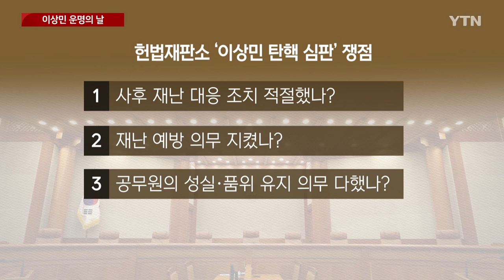이상민 탄핵 심판 '운명의 날'…정치권엔 어떤 후폭풍이? / YTN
[앵커]
이태원 참사 부실 대응 책임을 물어 이상민 행정안전부 장관을 탄핵할 수 있는지에 대한 헌법재판소 판단이 오늘 오후 나옵니다.

헌재 탄핵 심판 결과에 따라 윤석열 정부 국정 동력은 물론 정국에도 적잖은 파장이 예상됩니다.

홍민기 기자의 보도입니다.

[홍민기 기자]
지난해 10월, 이태원에서 159명이 목숨을 잃은 직후 재난 관리 주무부처인 이상민 행정안전부 장관은 책임 회피성 발언으로 뭇매를 맞았습니다.

[이상민 / 행정안전부 장관 (지난해 10월 30일) : 통상과 달리 경찰이나 소방 인력을 미리 배치함으로써 해결될 수 있었던 문제는 아니었던 것으로 파악하고 있고요.]

이 장관은 거듭 사과했지만, 국회는 지난 2월 야당 주도로 부실 대응 책임을 물어 탄핵소추안을 의결했습니다.

참사 당시 기동대 투입 등 적절한 대처를 하지 않아 인명 구조 골든타임을 놓쳐 피해를 키웠다는 겁니다.

반면, 이 장관 측은 주무 장관이란 이유로 파면한다는 건 법치주의에 어긋난다고 맞섰습니다.

도의적·정치적 비난과 별개로 참사를 예상하기 어려웠고, 사고 수습에 중대한 위법도 없었다는 주장입니다.

핵심 쟁점은 사후 재난 대응 조치가 적절했는지, 또 재난 예방 의무와 국가공무원법상 성실·품위 유지 의무를 다했는지 등입니다.

헌재는 그동안 네 차례 공개 변론을 열어 양측의 주장을 들었고, 마지막 변론엔 희생자 유족도 직접 나와 진술했습니다.

[이정민 / 이태원 참사 유가족협의회 대표 직무대행(지난달 27일 최후변론) : 이상민 장관은 탄핵이 되어야 하고, 탄핵 돼야만 이 나라가 안전할 수 있는 나라가 될 거라는 확신을 가지고 있습니다.]

재판관 9명 가운데 6명 이상이 동의하면, 이 장관은 즉시 파면되고, 첫 현직 국무위원 탄핵이란 불명예를 떠안게 됩니다.

하지만 4명 이상이 반대하면 탄핵안은 기각되고, 이 장관은 직무정지 160여 일 만에 업무에 복귀하게 됩니다.

헌법재판소는 오늘 오후 2시, 이종석 재판관을 주심으로 이 장관 탄핵 심판 사건을 선고합니다.

피청구인인 이 장관과 소추위원인 김도읍 법제사법위원장은 모두 출석하지 않을 예정입니다.

윤석열 대통령 측근이자 실세 장관 평가를 받았던 만큼 탄핵 심판 결과는 집권 2년 차 정부 국정 동력과 직결될 수밖에 없습니다.

또, 이 장관 탄핵을 주도한 야당과 정치 공세라고 일축해온 여당의 정국 지형도 헌재 판결에 따라 극명하게 엇갈릴 전망입니다.

YTN 홍민기입니다.

[앵커]
오늘 오후 헌법재판소의 결정을 앞두고 여야 분위기는 어떻습니까?

[이준엽 기자]
여야 모두, 일단 헌재 결과가 어떻게 나오든 존중한다는 입장입니다.

다만, 결과에 따른 정치적 후폭풍에는 촉각을 곤두세우는 모습입니다.

인용되면 헌정사상 첫 장관 탄핵인 만큼, 이태원 참사 책임이 다시 부각되는 건 물론 정부·여당의 국정운영에도 타격이 불가피합니다.

반면 탄핵안이 기각되면 야당의 무리한 탄핵 추진으로, 재난 관리 주무부처 장관의 업무 공백을 불러왔다는 책임론이 제기될 것으로 보입니다.

주요 현안을 놓고 팽팽한 신경전을 이어가는 여야 모두 헌재 판단을 주목할 수밖에 없는 이유입니다.

수해 대응, 오염수 방류 문제, 양평고속도로 등 쟁점 사안을 둘러싼 주도권 다툼에도 영향을 줄 수 있기 때문입니다.

그래서 여야는 인용과 기각을 대비해 각각 내부적으로 메시지를 가다듬으며, 선고 결과를 기다리고 있습니다.

감사합니다.